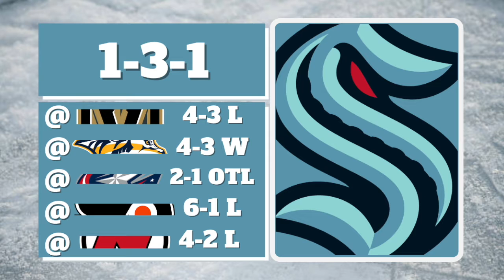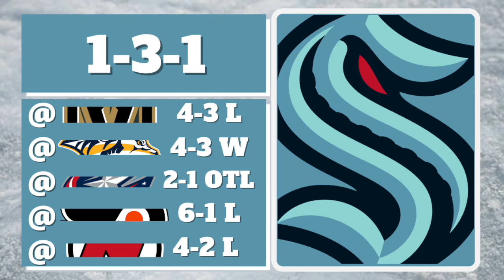Seattle Kraken STRUGGLING To Start Inaugural Season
Whats going on youtube! In this video we discuss the Seattle Kraken going into their first home game at Climate Pledge Arena, the Kraken struggled on their road trip to start but can they dig their way out?

Chech out our online store for merch!
               v v v v v v v v

My personal instagram is @kevinforte_